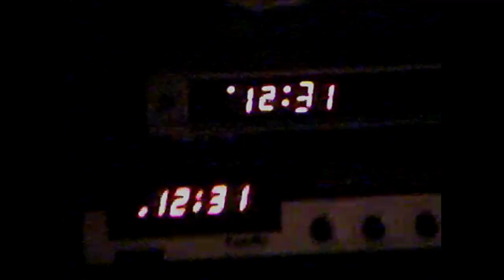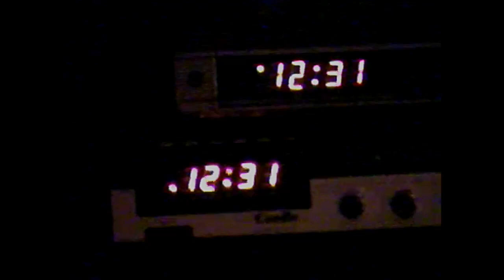12:31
song I made at 12:31